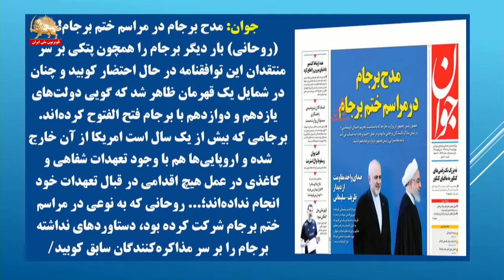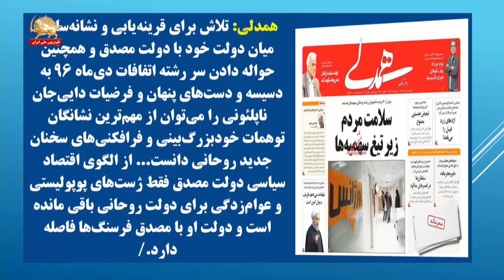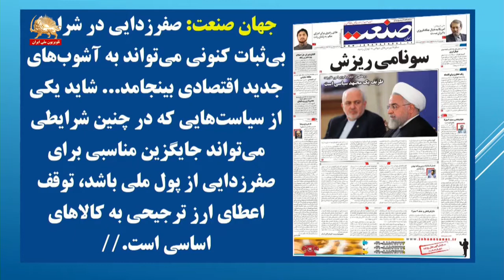سخنان متناقض روحانی در مقابل جامعه جهانی - روزنامه‌های حکومتی - تقاطع خبرها